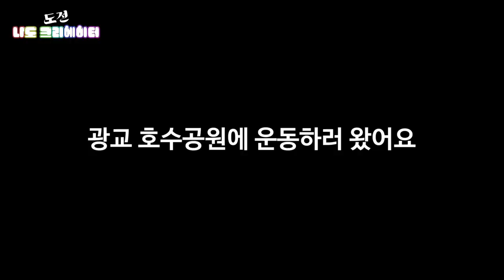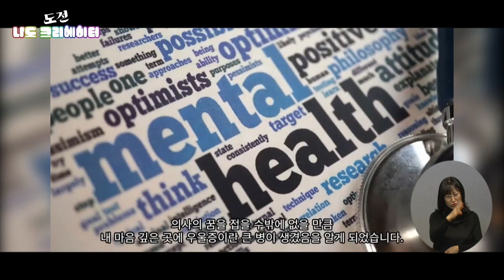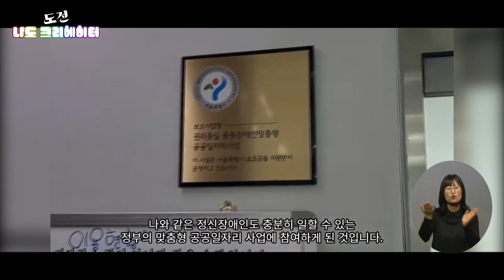도전 나도 크리에이터 5편